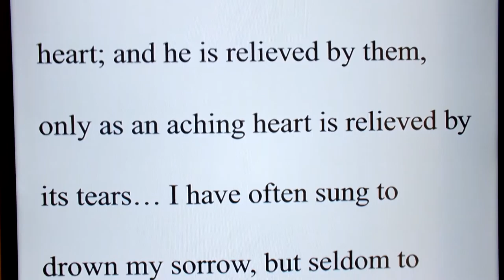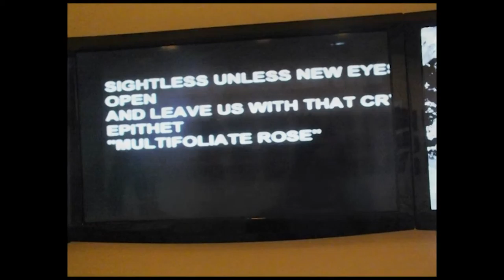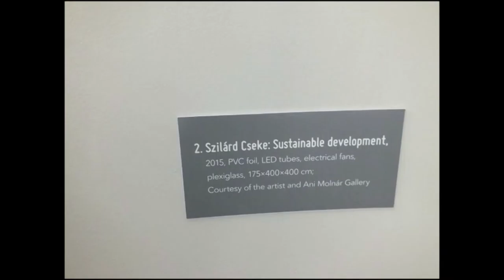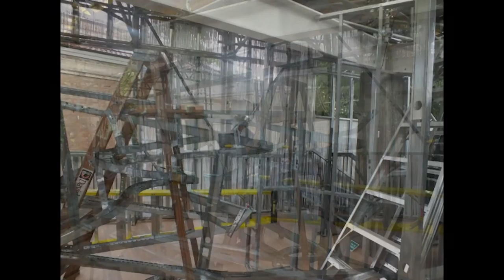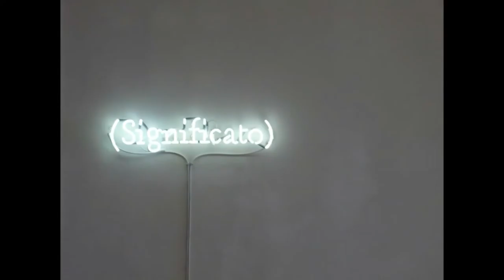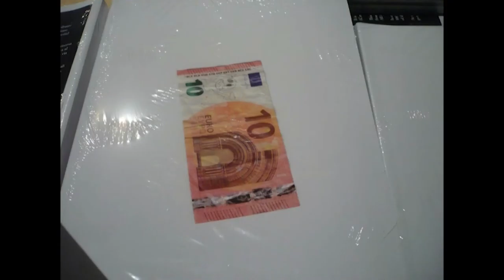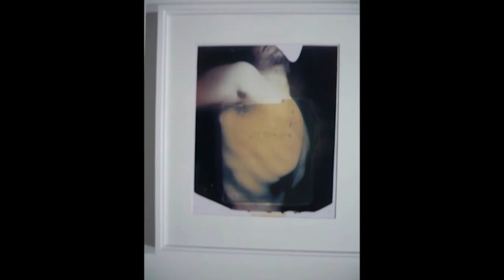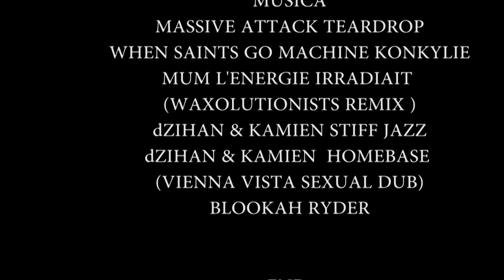"ALL THE WORL'S FUTURES" A TOUR INSIDE BIENNALE D'ARTE VENEZIA 2015 ARSENALE E GIARDINI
BIENNALE D'ARTE DI VENEZIA 2015 ALL THE WORLD'S FUTURES
ARSENALE, E GIARDINI 2015
PHOTOSHOTS E VIDEOWAVES MARFEDA
MUSICHE
Homebase (Vienna Vista Sexual Dub) - DZihan & Kamien
Registrazione audio
15:05 - 17:57  play match
IODA
INgrooves
Per conto di: Six Degrees
Monetizzato dal proprietario del copyright

Teardrop - Massive Attack
Registrazione audio
0:02 - 2:56  play match
UMG

Stiff Jazz - DZihan & Kamien
Registrazione audio
9:25 - 14:07  play match
INgrooves

L'Energie irradiait (Waxolutionists Remix) - Mum
Registrazione audio
6:36 - 9:24  play match
[Merlin] finetunes
Per conto di: klein records

Konkylie - When Saints Go Machine
Registrazione audio
2:58 - 4:58  play match
WMG
[Merlin] K7 Records
Per conto di: PLG Denmark